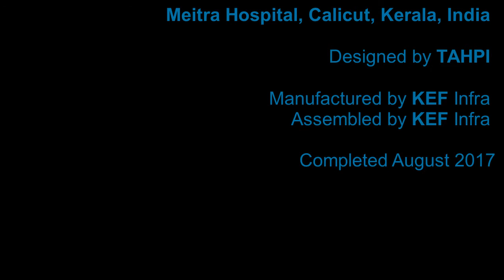Meitra Modular, Prefabricated Hospital Completion 8 9 17 720P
Meitra is a full multi-speciality private hospital prefabricated off-site and assembled on-site using industrial scale processes.
The Hospital is located in Calicut, the State of Kerala, India. Modular design by "TAHPI", International Healthcare Design specialists is at the heart of this hospital prefabrication. Component Manufacturing is by KEF Infrastructure at its factory in Krishnagiri. Assembly on site is also by KEF Infrastructure. Timeframe is 18 months.
TAHPI is an Australian Headquartered Specialist Health Planning firm with branches world-wide. Meitra hospital was designed in the Dubai Branch.